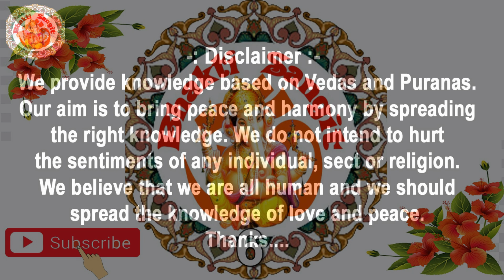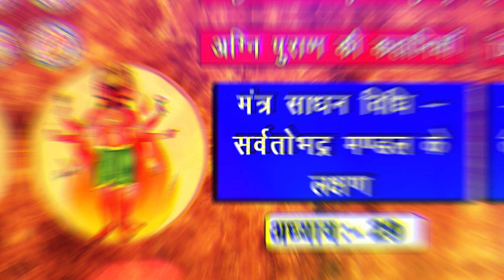Stories Of Agni Puran | हिंदी में अग्नि पुराण की कहानियाँ | Sankshipt Agni Puran | Adhyay. 28 - 29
* इस वीडियो में जिन विषयों पर चर्चा की गई है
* 00:13 अध्याय. 28 - आचार्य के अभिषेक का विधान
* 01:40 अध्याय. 29 - मंत्र साधन विधि - सर्वतोभद्र मण्डल के लक्षण

Language : Hindi
Album : Stories Of Agni Puran
Published On : 06 June 2024

                         (English Translation)

धन्यवाद.
                         (English Translation)

Thanks.

Om Shanti

             India.